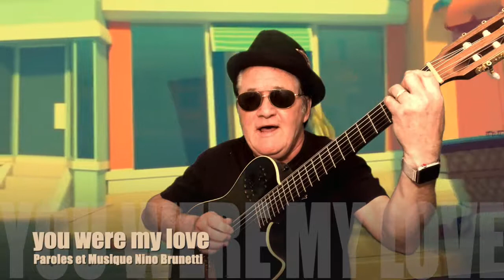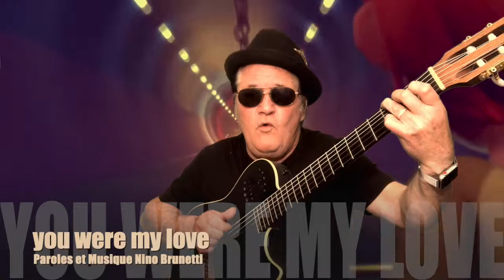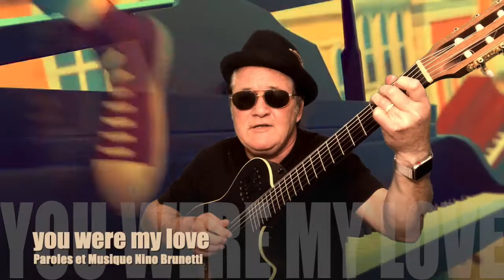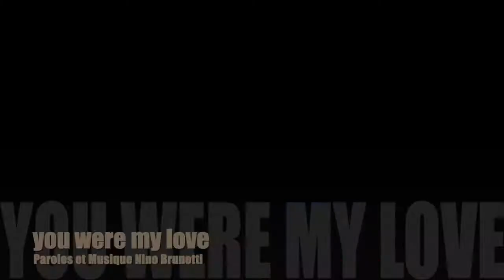You were my Love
Paroles et musique Nino Brunetti